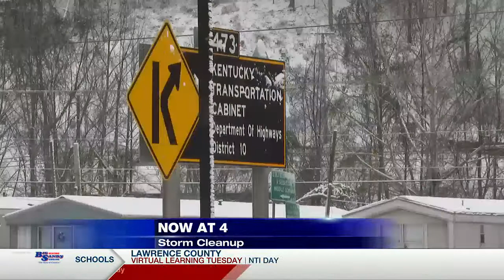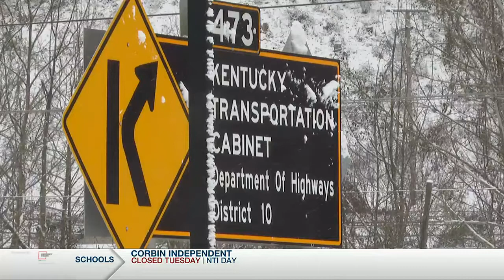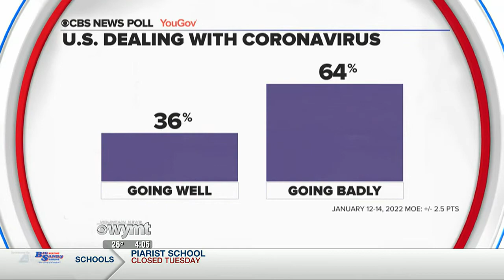Mountain News Top Stories at 4:00 p.m. - January 17, 2022